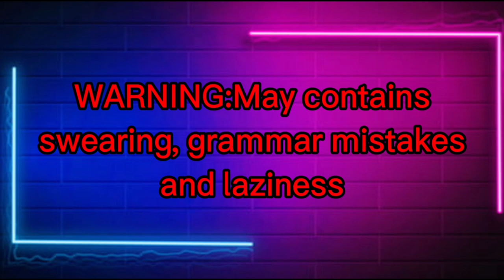Hashiras reacts to VINES and MEMES|Part 3/3|Gacha Club|[Not Original] {6k subs special} (rushed...)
"Kimetsu no Yaiba | PART 4 | Demon slayer | MEMES & VINES | MANGA SPOILERS"
by MavKo

Timestamps:
00:00 Intro
00:11 Reaction
04:24 Bonus
04:38 Outro

'Demon Slayer: Kimetsu no Yaiba' by Koyoharu Gotouge